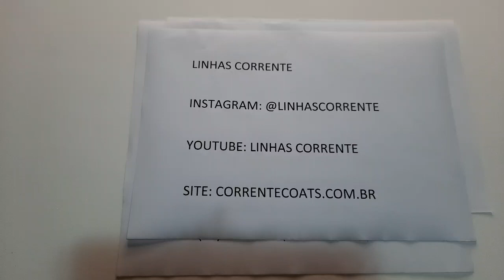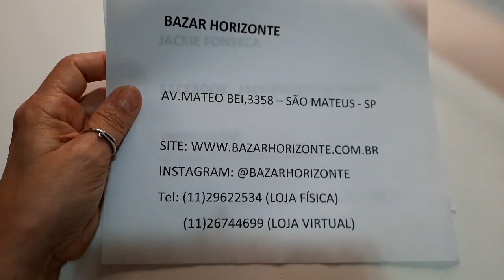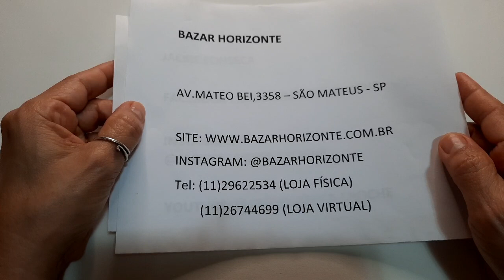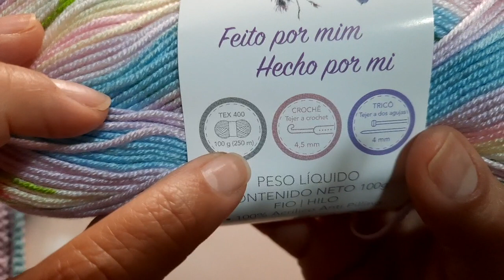Aula Colete Infantil de Crochê com o Fio Cisne Ame por Jackie Fonseca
Nessa aula a querida professora Jackie Fonseca te ensina a crochetar um lindo Colete Infantil com o Fio Cisne Ame, que reproduz desenhos de flores ao ser tricotado. Tricote com Cisne Ame e espalhe amor por onde for.

Composição: 100% Acrílico Anti-Pilling
Contém: 250m
Tex: 400
Agulha Recomendada: Crochê - 4,5mm | Tricô - 4mm
Fabricante: Corrente
Compre através de nossa Loja Virtual